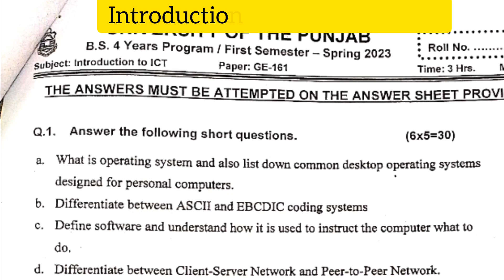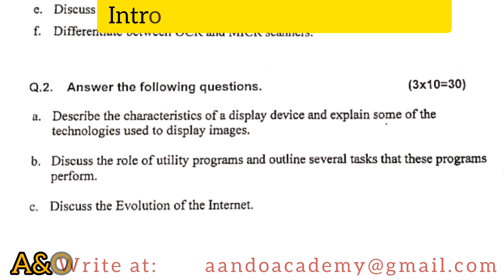Introduction to ICT University Question Paper CC GE-161 | University Question Paper for Graduates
A&O present another useful video for university students.
BSCS University Question Pape.
introduction to ICT CC GE-161
BS IT University Question Paper. generalknowledge gk #2023
do share must
 University Question Paper for Under Graduates